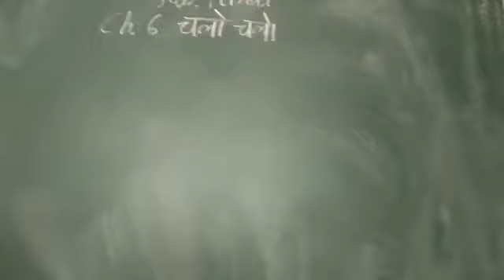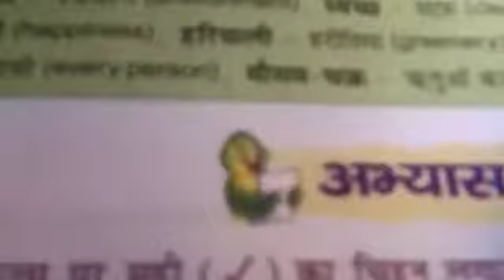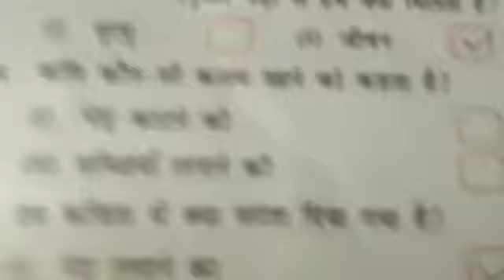3 April 2021(1)